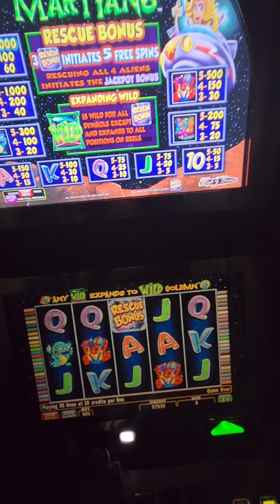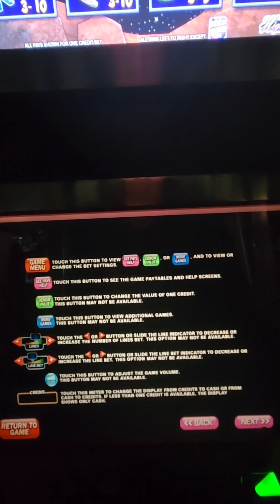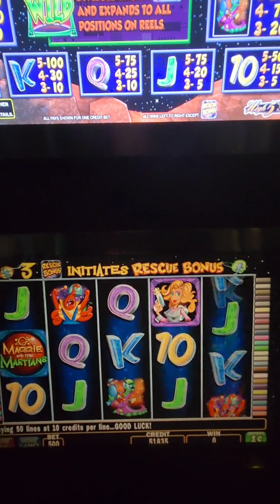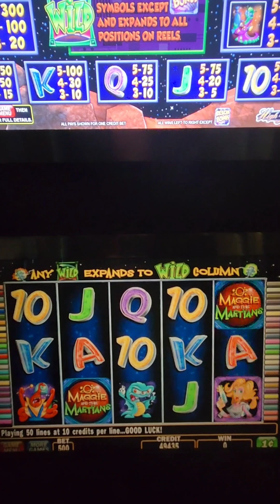IGT Maggie and the Martians Video Slot Machine Game Play. web site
IGT Maggie and the Martians Video Slot Machine Game Play. This video slot game is in an IGT AVP (Advance Video Platform) G20 3-D (multi-layered) with a 20 inch LCD touchscreen monitor. This game can also go into a non-3-D LCD touchscreen monitor.